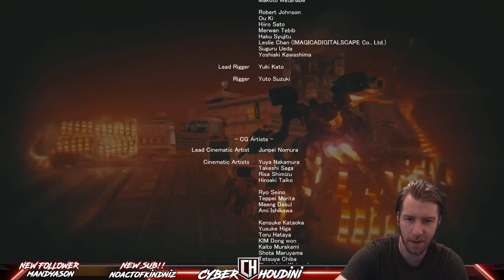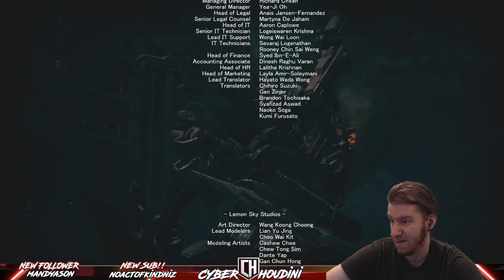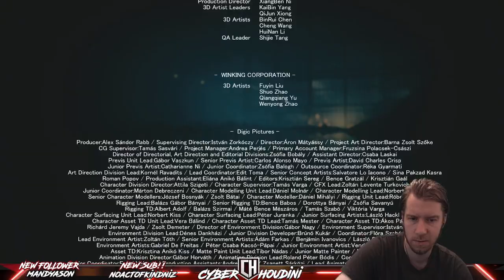🔥THE END OF ARMORED CORE VI IS IT BETTER THAN ELDEN RING🔥 | Armored Core VI Ending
FROM SOFTWARE ARE BACK BABY!!

Dynamic, Omni-directional Battles
Players will pilot their mech in fast-paced, omni-directional battles, taking advantage of massive stages and their mech’s mobility on land and in the air to ensure victory.